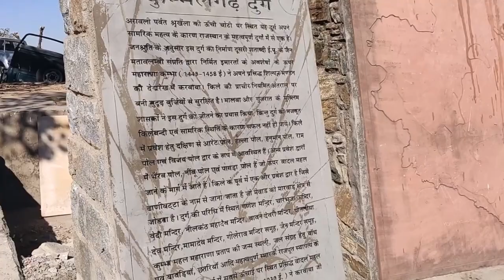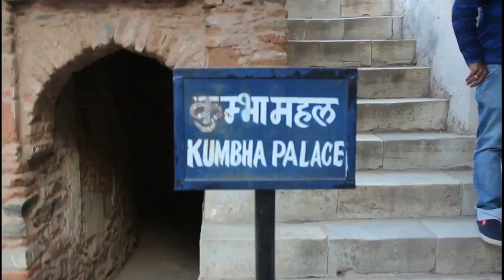Kumbhalgarh Fort - The Second Largest Continuous Wall in the World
Kumbalgarh is located in Rajsamand district of Rajasthan. It is one of the historhic cities of Mewar Dynesty and has a rich history connected to it. Kumbhalgarh Fort was built in 15th Century by Hindu Sisodiya Rajput Rana Kumbha of Mewar Dynesty. History of Kumbhalgarh fort is filled with rich heritage and multiple victories against Mughal and Other rulers between 15th and 17th Century but the fort has always remain impregnable. Kumbhalgarh fort is also the birthplace of Maharana Pratap.

Kumbhalgarh fort is the second biggest fort of Rajasthan after Chittorgarh fort. Wall of Kumbhalgarh fort is 36 kms (22 miles) long and its the world's longest wall among all forts and 2nd longest wall in general after The Great Wall of China. Kumbhalgarh Fort was declared as UNESCO World Heritage Site in 2013, at the 37th session of the World Heritage Committee held in Phnom Penh, Cambodia.

We tried capturing the Kumbhalgarh Fort during our visit to Kumbhalgarh Fort, Rajasthan. we hope you will enjoy watching the video. Please share your feedback, likes and comments to encourage us to make more and better videos in future.

👋 About this channel :
Hi,

I am Vivek Dutta and i am here to help you become a Pro Digital Marketer and make money online.